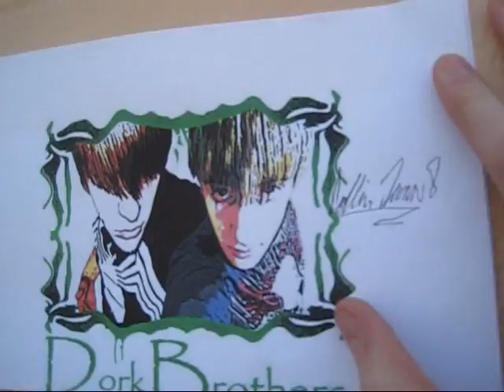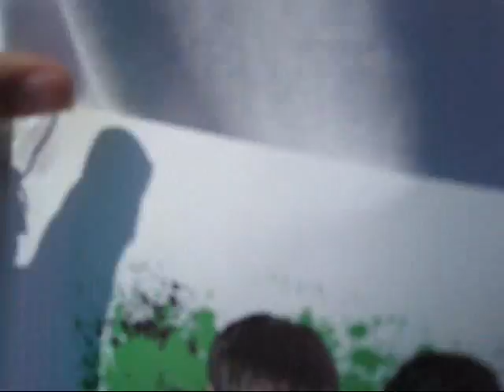First Autograph Signing!!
Thanks to Allison for being awsome and liking my videos!! :)